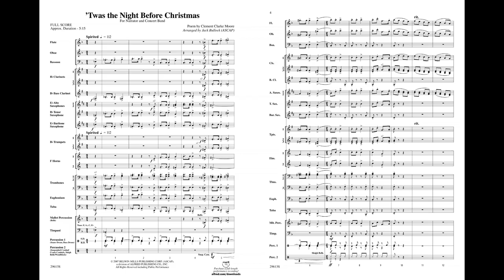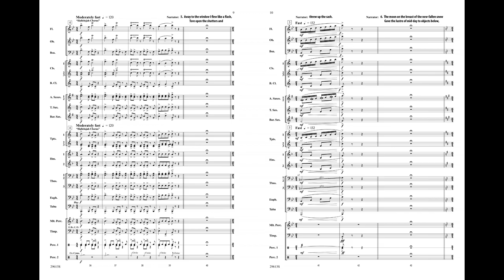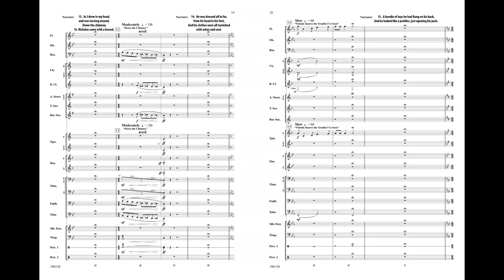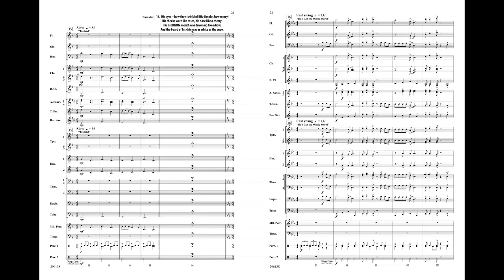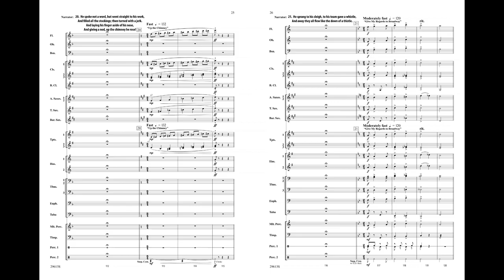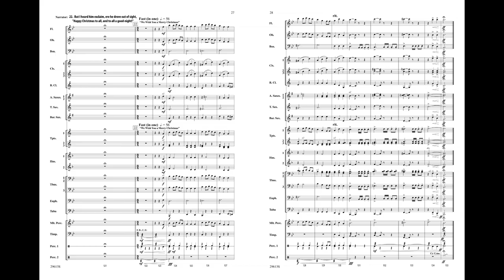'Twas the Night Before Christmas, by Jack Bullock – Score & Sound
For Narrator and Concert Band
Arr. Jack Bullock
Item: 00-29613
PRICE: $77.00
Series: Belwin Concert Band
Category: Concert Band
Level: 2.5 (Easy to Medium Easy)
Performable by middle-school or high-school, this easy-to-assemble work will be a wonderful addition to every holiday program. You'll need to add a narrator to read the traditional poem. The musical vignettes that 'answer' each spoken segment range from comical to lush and musical. An ingenious holiday treat for your audience and students that's tongue-in-cheek! (7:03)